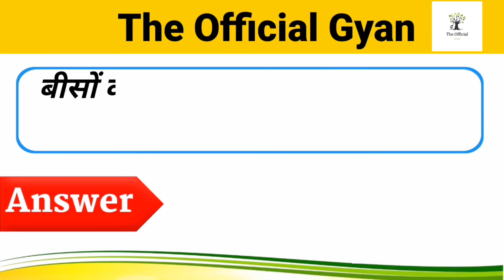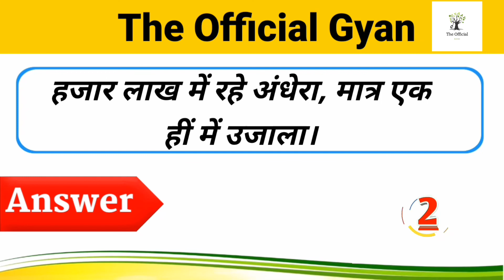IAS Interview Question😱|| General Knowledge In Hindi || 🤔Interesting Gk || Paheliyan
gk question
gk question and answer in hindi current affairs
interesting gk
gk in hindi
Paheliyan
IAS
UPSC
IPS